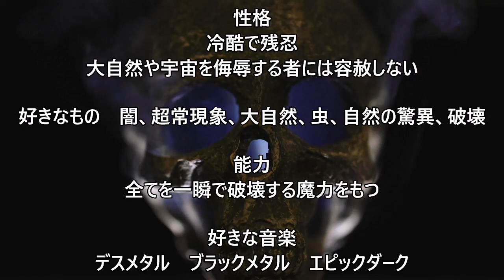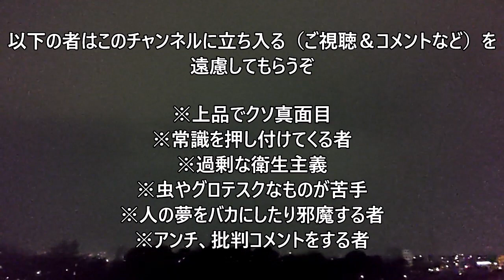崇拝者＆信仰者２００人突破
注意事項（必読）
このチャンネルはやりたいように動画をアップしており
一部過激な言動や表現、刺激の強い動画もある為完全に自己責任でご視聴を

以下の者はこのチャンネルに立ち入る（ご視聴＆コメントなど）を遠慮してもらうぞ

※上品でクソ真面目
※常識を押し付けてくる者
※過剰な衛生主義
※虫やグロテスクなものが苦手
※人の夢をバカにしたり邪魔する者
※アンチ、批判コメントをする者

コメント欄の掟★🐉
気に食わぬ糞コメント（アンチ、スパム、視聴者を不快にする）はすぐに始末（削除）する★🐉

やりたいようにやってる無法地帯のチャンネルだが
一応三つの形態が存在する

オーシャンドラゴンサイド🐉
自由にやりたいように生きるというテーマに
主にラフなマインドセットやモチベーション系動画を配信
傲慢で威圧的だけど結構いい奴だからよろしくな

ブラックドラゴンサイド★
暗黒面、恐怖、自然の驚異など独自の思想で動画を配信
かなり刺激的な動画が多いので閲覧注意
冷酷で残忍な性格だが本質的な思想や哲学なども語る事が
多いから余から色々学ぶがよい

超神龍サイド🐉★
スピンオフ
ジャンルフリーで未編集動画のワンシーンが多い